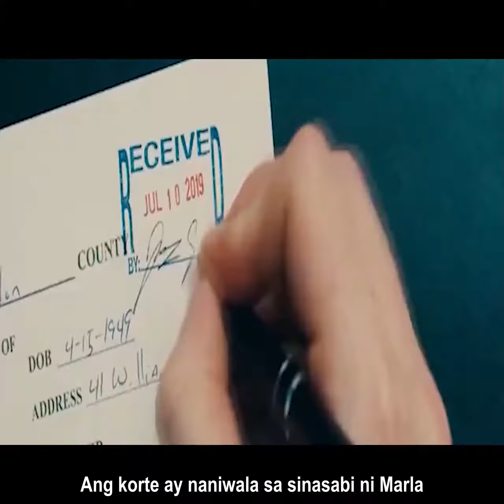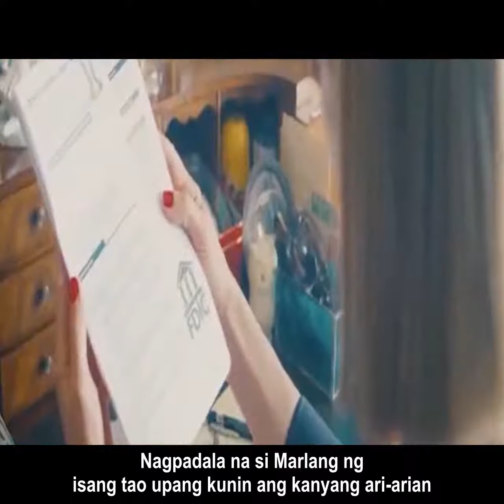i care a lot tagalog